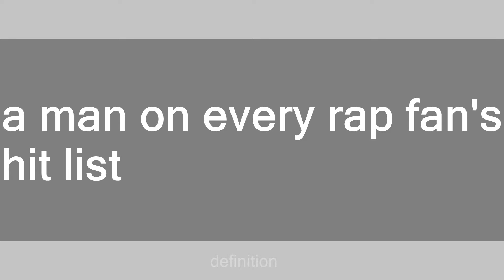suge knight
Slang flashcards: